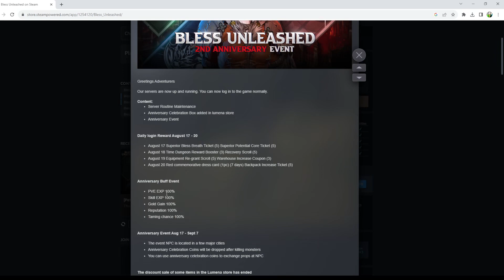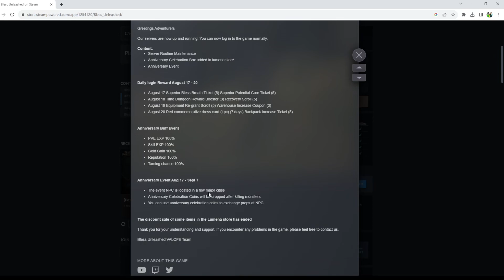Bless Unleashed PC | 2nd Anniversary Celebrations | How to get tokens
I have explain and show best ways to get event tokens and location.

Bless Unleashed is a free to play game, you can download it on Steam for PC and also on your console's from the console store.

The grind continues :)